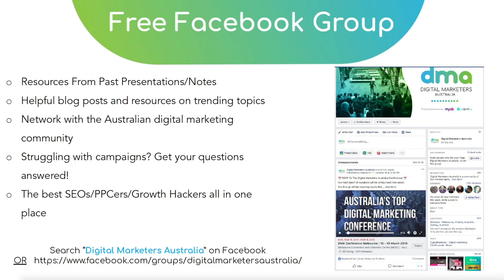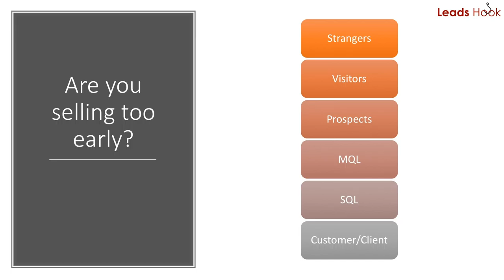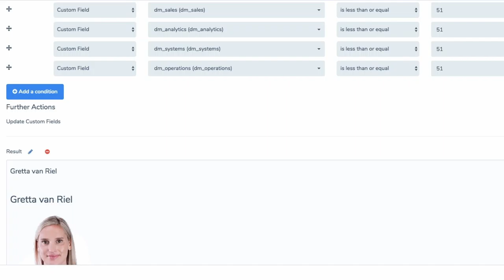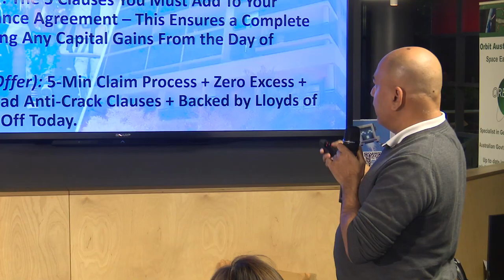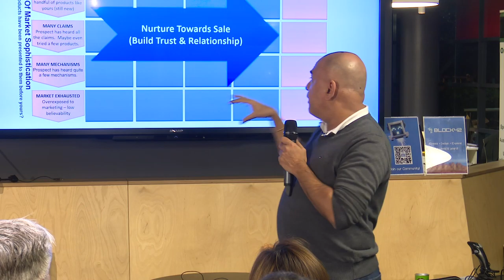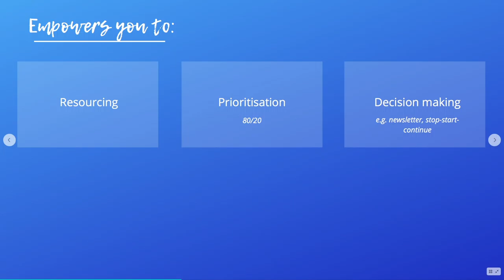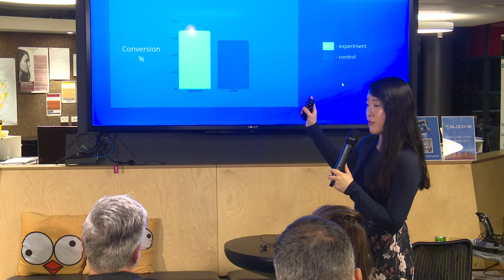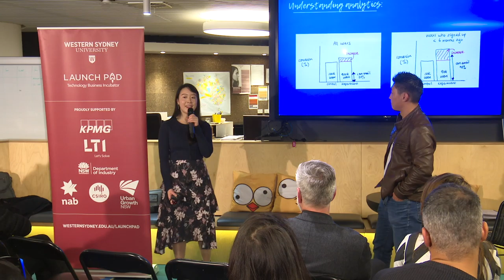GHA #26 - How To Craft Interactive Funnels & Data Driven Email Marketing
Launch Pad Hosted the First Growth Hackers Australia Meetup in Western Sydney.

We had Nik Thakorlal, Founder LeadsHook show us the power of data to personalise marketing, and Michelle, Growth at Canva walk us through how Canva uses emails and data to improve customer engagement and sales.

Speaker 1: Nik Thakorlal - Founder @ LeadsHook

What people are saying about Nik Thakorlal - "you are the smartest marketing guy I know! Investment banking + direct marketing brings new insights."
- Scott Bywater Strategic Digital Marketing Consultant/Direct Response Copywriter: 16 Years of Proven Results in the Marketing Industry

Nik will be covering:

- The weird 'fundamental' question fueled the ability to previously undiscoverable highly profitable micro-segments.
- How this 'compressed' question is arguably one of the most underused but most effective secrets for dynamic personalisation and real-time micro-segmentation.
- The single most effective non-invasive, non-threatening and non-salesy way to extract your leads' exact needs, wants, benefits-desired and problems to be eliminated!
- Are you spending money on traffic without "funnel inverting"? If so, then please consider the three types of data you must "mashup" to finally see with crystal clear clarity... how and where you're making and losing money. Cut your ad-spend with a surgeon's precision and boost your campaigns' profitability.

Speaker 2: Michelle Huang - Canva

- How Canva uses emails and data to improve customer engagement and sales
- The way Canva tests and optimizes their email campaigns (and some of the results from their testing)